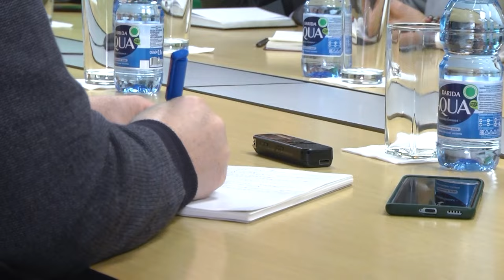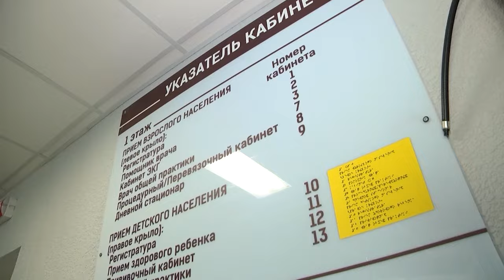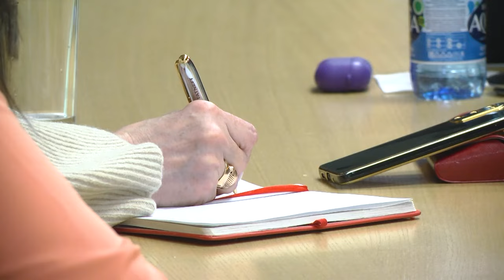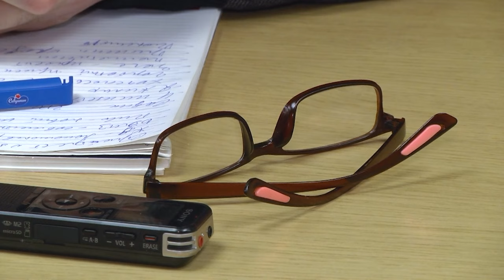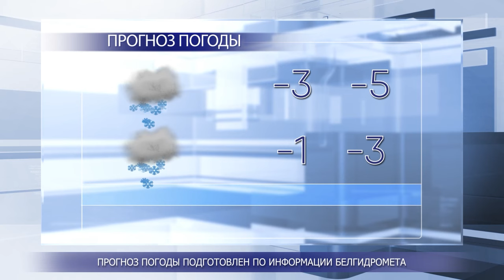2024-01-12 Пресс-конференция председателя Брестского горисполкома С.Н. Лободинского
Главной новостью для нас, журналистов, на этой неделе стала пресс-конференция председателя Брестского горисполкома Сергея Лободинского представителям медиа пространства Брестчины, на которой предметно и основательно были подведены итоги ушедшего 2023 года и, конечно, мэр поделился планами на 2024 год: экономика, инвестиции, строительство и благоустройство, социальная сфера -  медицина, образование, культура. Встреча прошла на предприятии «Савушкин продукт» - лидере молочной отрасли Беларуси, одном из крупнейших производителей натуральной молочной продукции Восточноевропейского региона, предприятии, которое входит в первую тройку крупнейших молочных компаний СНГ.  Разговор получился большим, а потому сегодня мы представляем вашему вниманию телеверсию пресс-конференции председателя Брестского городского исполнительного комитета Сергея Лободинского
*Наши контакты:*
✅Телефон горячей линии:
54-63-67